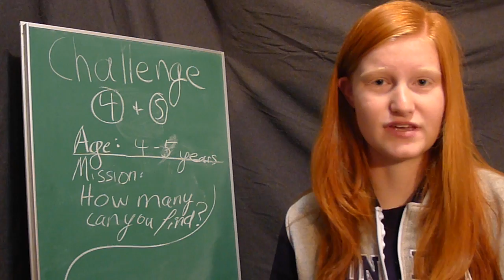Kiefer's 21st Birthday Challenge | Challenge #4&5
Challenge #4&5
You have until 3pm CT tomorrow (September 10th, 2012) to complete this challenge. Once it is successfully completed, it will unlock the next challenge. Please refer back to the Intro video for clarification of rules.